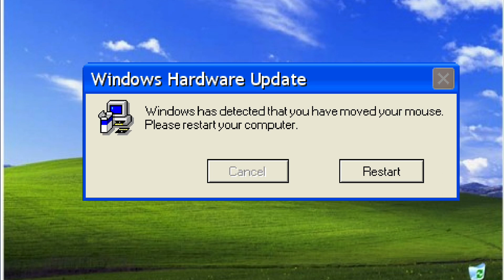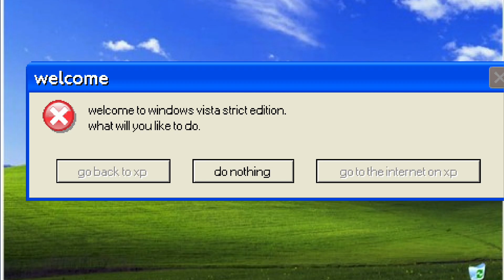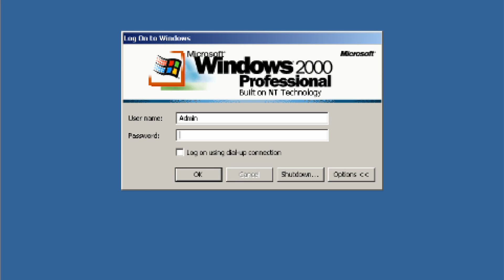Windows XP Error Funny Compilation